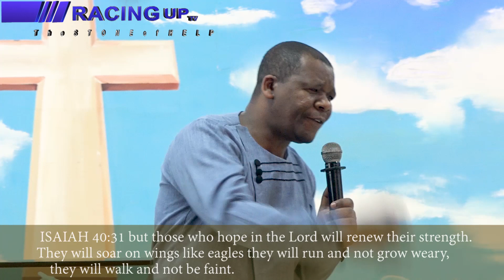Don't Get weary of doing good...have peace by Rev Paul Mwai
preaching in Racing Up house of worship kimbo by Rev Paul Mwai during a Sunday service that starts from 8 to 1pm.